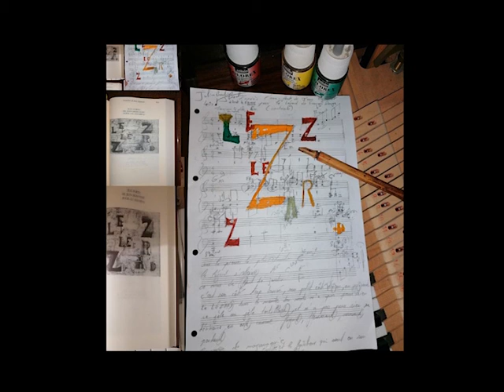De loin Sur la pierre éclairée Eau forte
Partition dessinée par Julien BOULIER encres de couleurs et crayon à papier   pour invitation improvisation préparée  d'après l'eau-forte de Jean Signovert pour  le texte "Le Lézard" de Francis Ponge
partition manuscrite déposée Sacem et enregistrement du 27 octobre 2020 à Brest déposé Sacem également  pour  les accords du thème et l'enchaînement thème impro thème impro et fin avec l'intro du thème ce mardi 27 octobre 2020.
encre aquarelle Pébéo Colorex couleur sanguine, jaune clair et vert émeraude, appliquée à la plume en bambou, crayon à papier  sur papier musique.

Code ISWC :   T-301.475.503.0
COCV : 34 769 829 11
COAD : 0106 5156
Code IPI : 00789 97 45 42